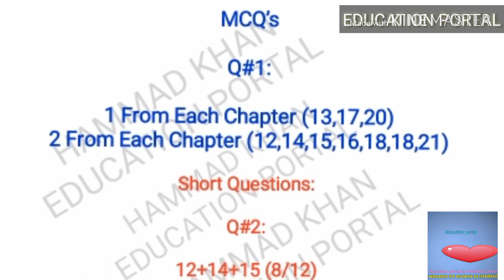2ND YEAR PHYSICS ASSESSMENT SCHEME 2019||12TH CLASS PHYSICS PAIRING SCHEME 2019 ||LATEST & UPDATED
In this video education portal by HAMMAD Khan will teach you the most important pairing scheme for 2019 of 12th CLASS physics
12th class physics assessment scheme 2019
2ND YEAR Physics pairing scheme 2019
2ND YEAR Physics assessment Scheme 2019
12th class physics assessment scheme 2019
12th class physics pairing scheme 2019
Multan board lahore board Rawalpindi board sahiwal board gujranwala board fsc pairing scheme 2019 12th class physics
2nd YEAR Physics pairing scheme 2019
2nd YEAR Physics assessment Scheme 2019